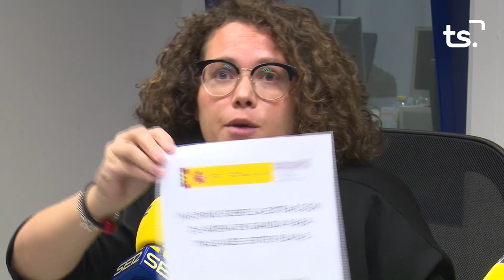2019 11 27 EL ANALISIS